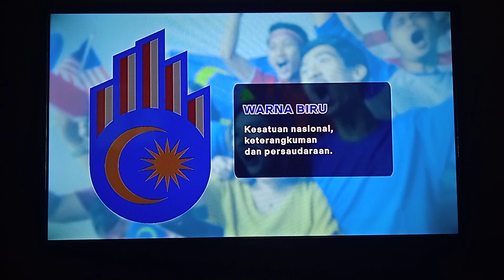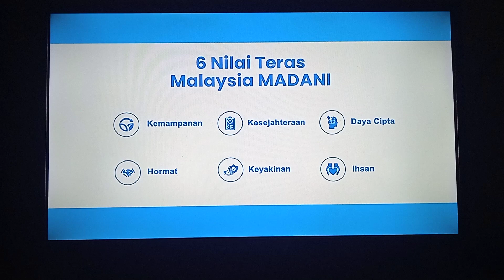ISNIN 24 JULAI 2023